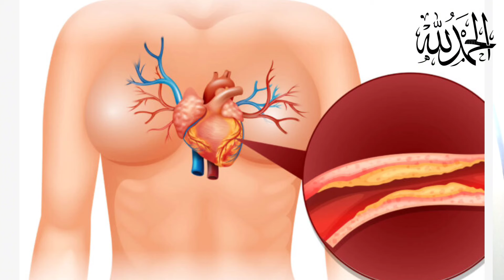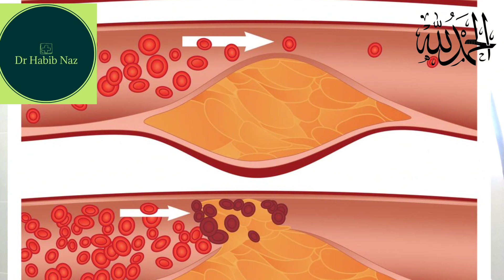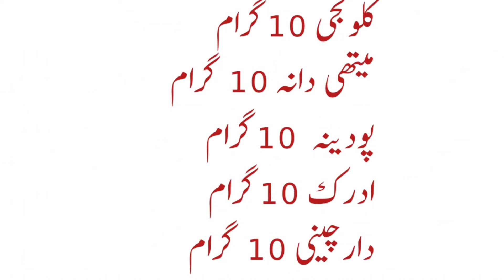High Cholesterol Diet Plan - Causes, Symptoms & Treatment | Dr Habib naz